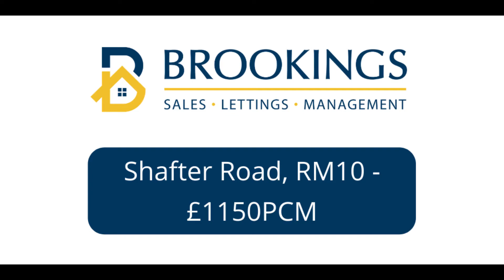Brookings - Shafter Road, RM10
Shafter Road, RM10
- Two bedrooms
- £1150PCM